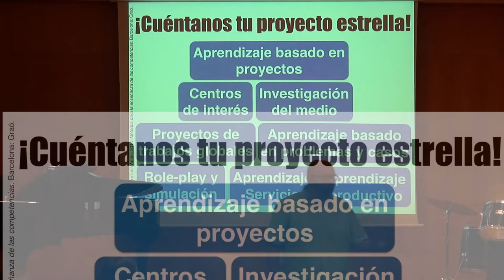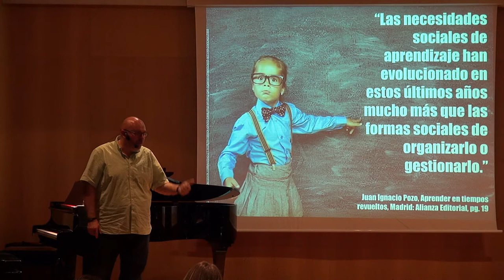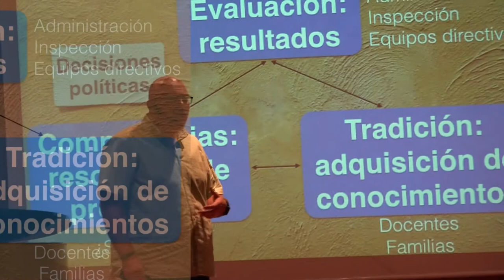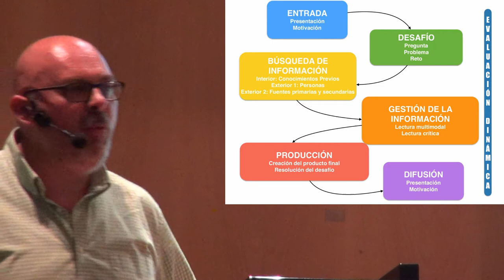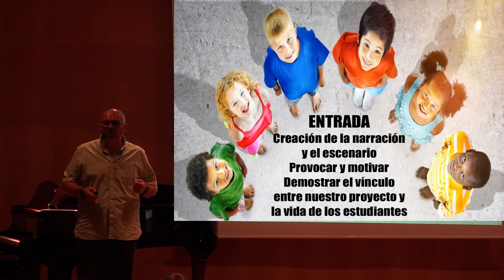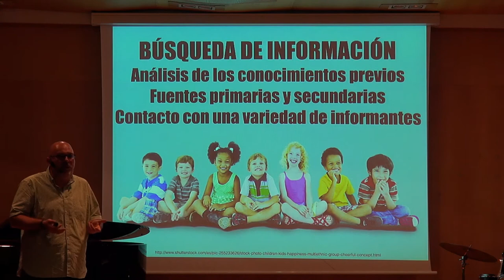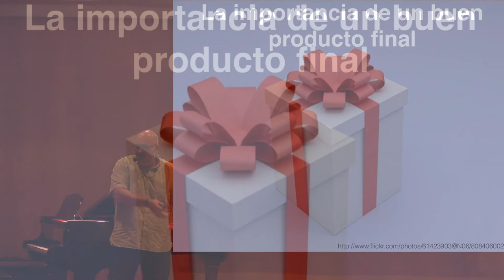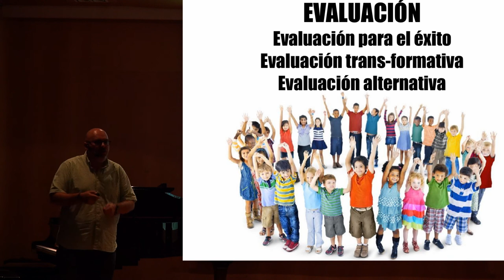en @b06berritzegune sobre la experiencia de los centros en B06jardunaldiak 3/5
3/5 Fernando Trujillo @ftsaez en las B06jardunaldiak reflexiona sobre las experiencias de los centros en la sesión Aprendizaje Activo y Pedagogias Emergentes. Elkarlanean @b06berritzegune & BGNagusia CCbySA 2017